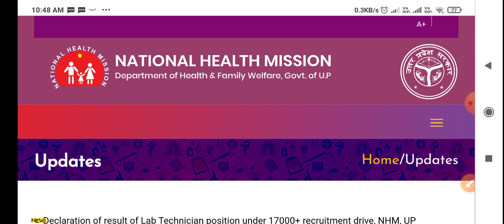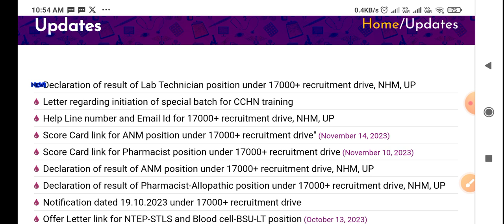Up Nhm 17000+ बडी खबर/DV से पहले 20-30% छात्र बाहर/Up Nhm 17000+ Latest Update/Up Nhm 17000+ Result